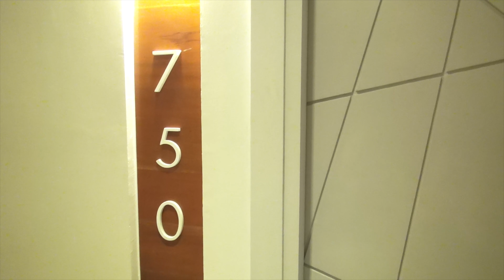SOLEA MACTAN RESORT | CEBU, PHILIPPINES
We went straight to Mactan Cebu just right after our trip in Kalanggaman Island of Leyte.  At that time, we were so exhausted that we weren't able to film our good experience at this resort.  The place is located in the island of Mactan.  The resort itself is quite maintained.  It is good for family. During the time we went, there were a lot of foreign tourist that it is packed and a bit loud.   I truly enjoyed the variety of food for breakfast buffet. Overall, it was a good experience and we recommend checking it out.